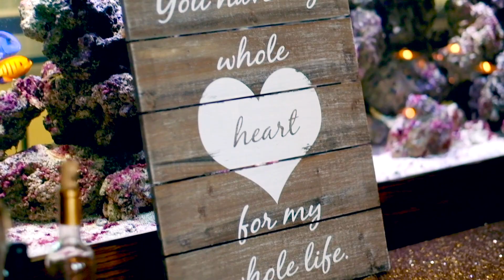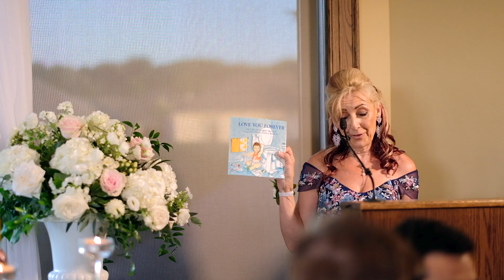RiverBend Golf Community Wedding: Jory and Chris, July 7, 2018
Congratulations to Jory and Chris! We were so happy to capture both photo and film from your wedding. You two are so clearly in love with each other. It's written on your faces throughout your whole ceremony. It's fun to edit when you get to see Jory gushing with happiness all day! We wish you all the best!